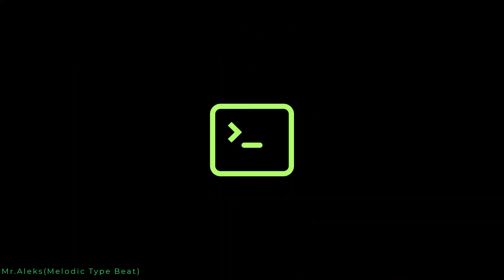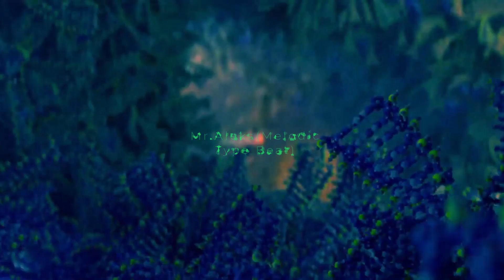FREE) Melodic Type Beat - "Future Rhythms For Micro"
He free version of this beat can NOT be used by you anywhere
To do this, you need to purchase a bit for rent by writing to me
BPM:130 KEY: D sharp minor
Prices: write to contacts 💿
MP3 - _$
💿WAV - _$
💽TRACKOUT LEASE - _$
📄EXCLUSIVE – DM
*Recommend*: